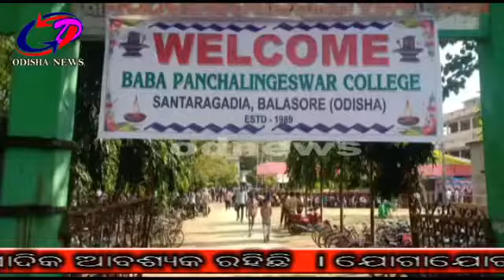ନୀଳଗିରୀ.......ବାବା ପଞ୍ଚଲିଙ୍ଗେଶ୍ଵର କଲେଜ ର ବାର୍ଷିକ ଉତ୍ସବ